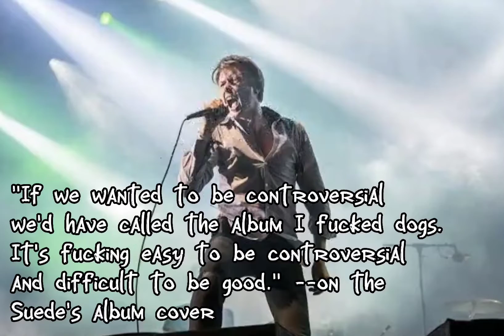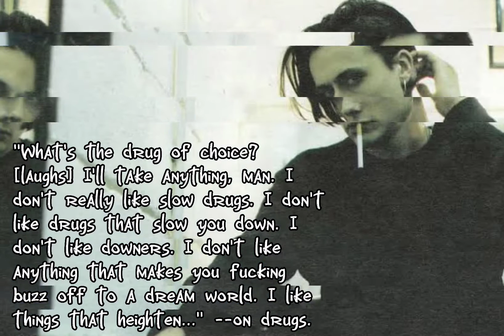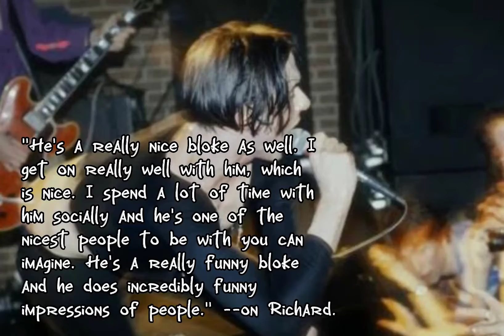BRETT ANDERSON 'SUEDE' QUOTES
Brett Lewis Anderson (born 29 September 1967) is an English singer best known as the lead vocalist and primary lyricist of the band Suede. After Suede disbanded in 2003, he briefly fronted The Tears in 2004, and released four solo albums in which he also played guitar and keyboards.
Brett Anderson - Wikipedia
Kelahiran: 29 September 1967 (usia 55 tahun), Lindfield, Britania Raya
Pasangan: Jodie Anderson
Tinggi: 1,82 m
Saudara kandung: Blandine Anderson